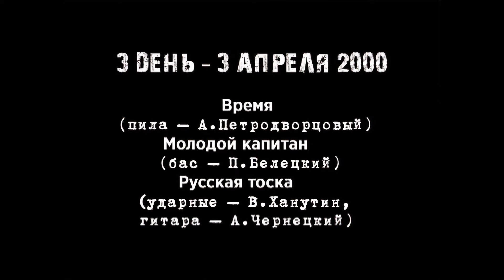2000. ЧЕРНЕЦКИЙ & ЧИЖ «COMEBACK» – 3 ДЕНЬ. СТУДИЯ (СПБ, «МЕЛОДИЯ» 3.04.2000) [AI HD]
Видео отреставрировано с использованием ИИ в 2024 году для книги Александра Бессмертного «Жизнь стоит того...» о группе «Разные Люди» и истории жизни Александра Чернецкого. Подробнее читайте на сайте книги

3 День – 3 апреля 2000 г.
00:00 – Время (пила – Алексей Петродворцовый)
02:37 – Молодой капитан (бас – Пётр Белецкий)
04:10 – Русская тоска (запись ударных – Владимир Ханутин, гитара – Александр Чернецкий)

Звукорежиссёр – Юрий Морозов (СПб, апрель 2000)
Видеосъёмка – Сергей «Чиж» Чиграков, Юрий Морозов, Пётр Белецкий, Александр Чернецкий (апрель 2000)
Оцифровка и реставрация видео-аудио – Алексей Шераутин (2019)
Реставрация видео ИИ – Александр Чернецкий (2024)
Из архива Александра Чернецкого.